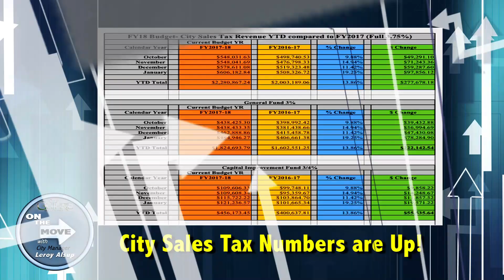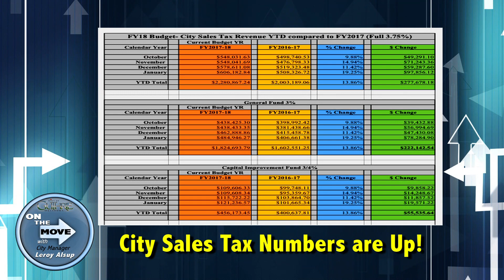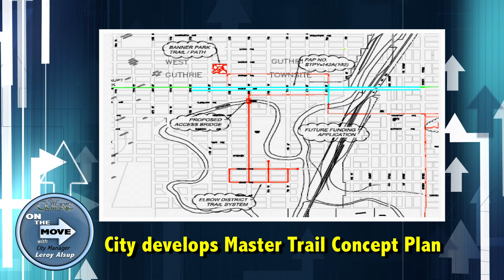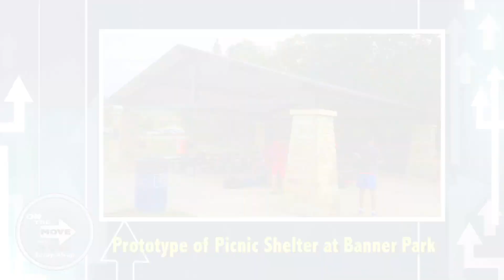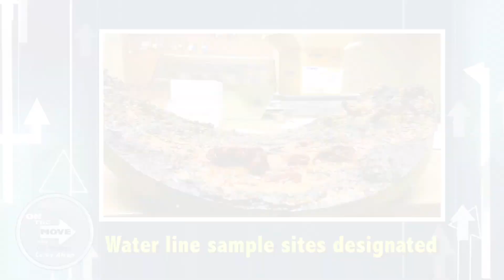ON THE MOVE JAN. / FEB. 2018 EDITION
Please check out the latest edition of On The Move with City Manager Leroy Alsup to hear about everything from January Sales Tax numbers to Master Trail Concept Plans.